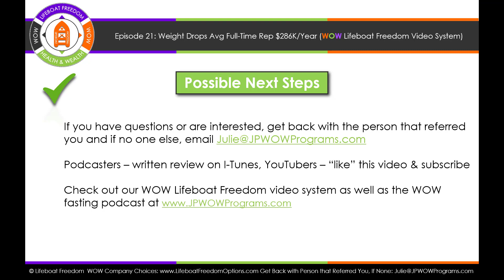Episode 21 Weight Drops Avg Full Time Reps Earned $286K/Year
WOW drops system is a great example of how to do clean balanced keto (CBK) all natural proven lifestyle program for wellness & optimal weight (WOW).

Special packs with major extras. Only 4 "thumbs up" by committed partners needed that follow through. It's okay to set a sizable income goal for 6 months if you choose the right people that follow through.

After you help your 4 partners to get their 4 in the 2nd 14 days, you no longer have to use the videos. Patented comp plan voted best in direct selling industry. Excellent company, products & ingredients and compensation.